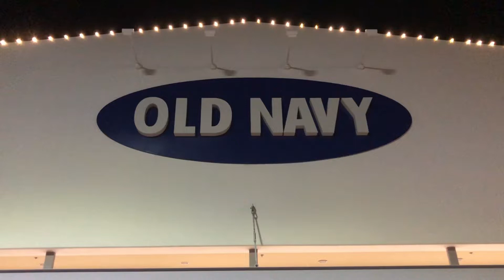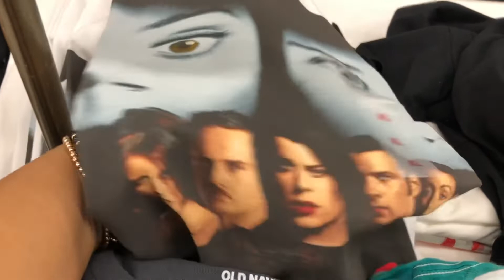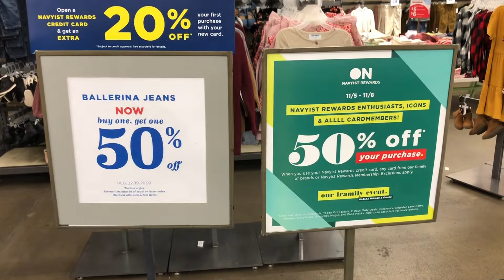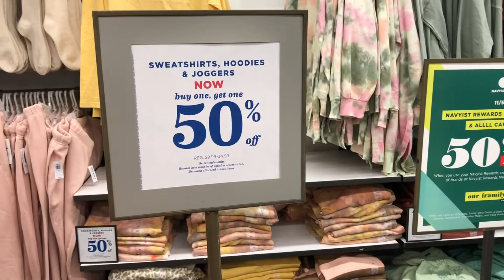OLD NAVY *Buy 1 Get 1 50% Off GRAPHIC TEES* (FOR THE WHOLE FAMILY) 2021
Come shop with me at Old Navy.
Buy 1 get 1 50% off Graphic Tees for the whole family.